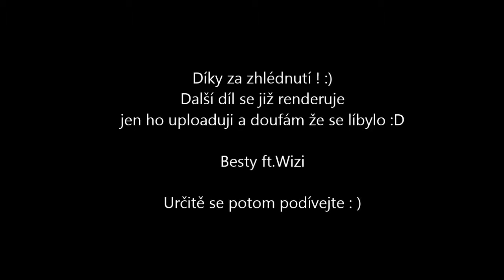Shit Play w/Wizable | Strč mi tam tu káru ! :D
Malej pokus o nějaký hovna :D